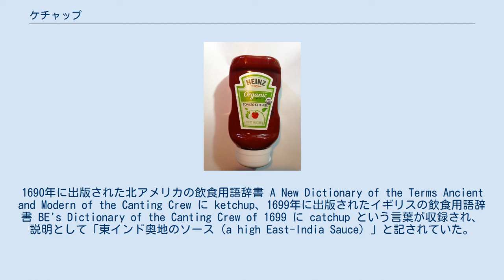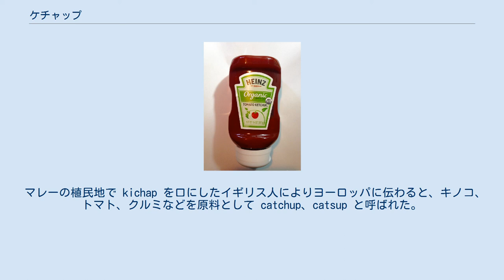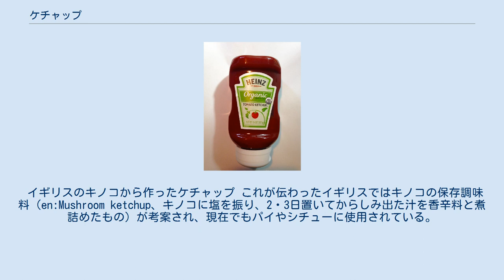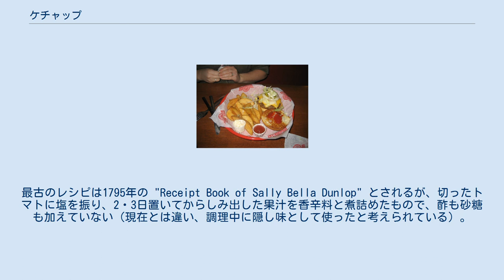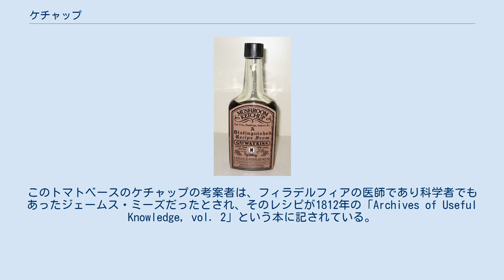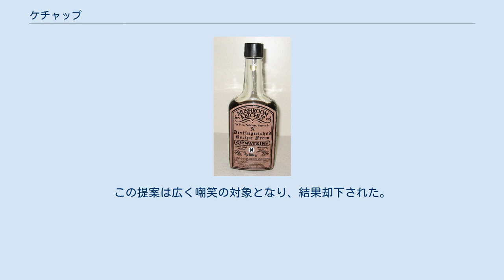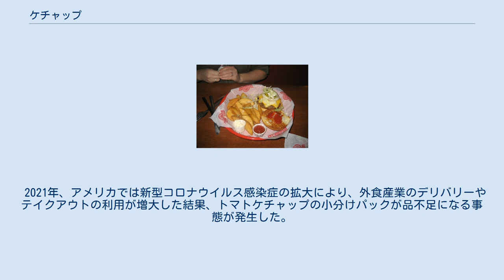ケチャップ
ケチャップ（英: ketchup）とは、野菜、果実、キノコ、または魚介類などを原料にした調味料。
バナナを使ったバナナケチャップもある。
 また、インドネシアでは、さらに、醤油や、大豆と小麦粉砂糖などで作る甘い調味料ケチャップマニスなども含め、幅広い調味料を指す。
 日本では「ケチャップ」と言えば「トマトケチャップ」のことを指す。
 基本的なトマトケチャップの作り方は完熟トマトを加熱して漉し、さらに低温で煮詰めてトマトピューレを作る。
それに、砂糖、塩、酢、オールスパイス、クローブ、シナモンなどを加える。
玉ねぎ、セロリ、その他の野菜がしばしば加えられる。
トマトケチャップは、ホットドッグ、ソーセージ、オムレツ、ハンバーガー、フライドポテトなどの洋食にかけて使用される。
日本やアメリカなどでは酢豚やエビチリなど、中華料理に用いられる事も多い。
 米国のトマトケチャップ消費量は4000万リットルで、世界のほかの国と比べ抜きん出て多い。
一説によれば世界のケチャップ生産量の半分はアメリカの若年層により消費されている換算になる。
使用目的は生野菜の替わりとしてがほとんどだが、これを使って調合したバーベキュー用のソースは、醤油を使ったテリヤキソースや韓国風ソースを引き離して今なお絶大な人気があり、アメリカを代表する味との声もある。
 イギリスやオーストラリアなどアメリカ以外の多くの国では酢が入っていないトマトケチャップをトマトソース、レッドグレイビー、レッドソースなどの名前で販売している。
 日本でも好まれる調味料の一つであり、洋食には欠かせない。
洋食にはトマトケチャップを加熱調理用に使う調理法が確立されており、チキンライス、オムライス、ナポリタンなどトマトケチャップを使った日本独自のメニューがある。
また、カレーライスのルーや味噌汁などに少量加えて味に深みを出すことも行われており、マヨネーズと練り合わせるとオーロラソース風のドレッシングとなる。
 容器はアメリカなどでは瓶入りや逆さまにしておくことのできる硬質ビニール容器入りが多いが、日本においてはソフトチューブ入りのものが多い。
日本においても1988年にカゴメが「ニューケチャップ」の商品名でアメリカの製品同様に硬質ビニール製のものを発売したが、短期間で発売終了となった。
消費者にチューブ入りのものが浸透していたこと、日本人のトマトケチャップの消費量はアメリカ人に比べて少ないことなどが普及に至らなかった理由とされる。
 このほか弁当用など個包装のパック入り商品もある。
ファーストフード店や露店商向けにケチャップを赤色、マスタードを黄色という一対の組み合わせにして容器がセット販売されている場合もあり、マスタードとの組み合わせで容器を折って開封するディスペンパックの形態でも販売されている。
 流体としての特性としては非ニュートン性を持つ非ニュートン流体（剪断速度に対して粘度が変わる流体：水やシリコンオイルは剪断速度に対して粘性は一定なのでニュートン流体）であり、急激な圧力を加えたり、かき混ぜると粘性が下がる。
 ケチャップという言葉がトマトケチャップを指すのは日本だけで、ヨーロッパやフィリピン等のアジアでは魚介類やキノコ、野菜などを材料とする調味料を指した。
1690年に出版された北アメリカの飲食用語辞書 A New Dictionary of the Terms Ancient and Modern of the Canting Crew に ketchup、1699年に出版されたイギリスの飲食用語辞書 BE's Dictionary of the Canting Crew of 1699 に catchup という言葉が収録され、説明として「東インド奥地のソース（a high East-India Sauce）」と記されていた。
「東インド奥地」つまり現在の中華人民共和国南部から東南アジアの、魚介類の塩漬けを発酵させた液体調味料（魚醤）の呼び名が、語源と考えられている。
 中国に数百年前からある「ケ・ツィアプ」と呼ばれる調味料が由来だという説が有力である。
これは現在のナンプラーや魚醤のように、魚に塩を加えて発酵させて作ったものだった。
中国南部の福建語では魚から作ったソース(魚醤)のことを「KE-chiap」と呼び、人々は調味料のような形で料理に使用していた。
これは現在の中国南部の泉州周辺や台湾南部の鹿港周辺で鮭汁(コエチアッ、ケーチアッ等と呼ばれてい...